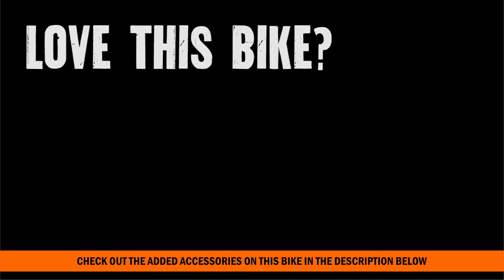Used Street 750 Harley Davidson Screamin' Eagle Exhaust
Contact Tampa Harley Davidson at 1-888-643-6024. For more information on Price, Colors, Specs and Reviews

Featuring: Screamin' Eagle Exhaust

 We proudly serve guests from Tampa, Brandon, Broomingdale, Mango, Temple Terrace, Plant City, Lutz, Citrus Park, Lakeland Highlands, Zephyrhills, Oldsmar, Safety Harbor, East Lake, Dunedin, Largo, Ybor, Apollo Beach, Indian Rocks, Sarasota, Land O Lakes, Madeira Beach, Odessa, Palm Harbor, Pinellas Park, Polk City, Bradenton, Kissimmee, Ruskin, Riverview, Seffner, Tarpon Springs, Valrico, Gibsonton, Wesley Chapel, Weeki Wachee, Winter Haven, Homosassa, and all over the State of Florida and the world!

TAMPA
PR1273